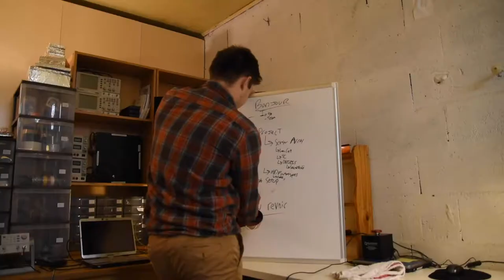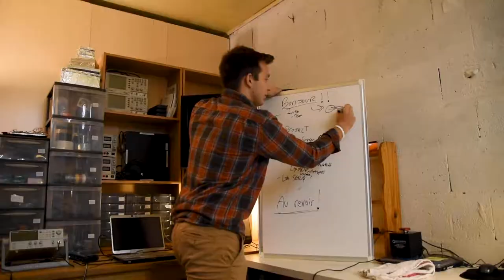FR Senior Project Status Update #1 (Tony LaRosa)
High Accuracy Ultra-Low Cost Temperature Array
Senior Project Status Update video for the GCC and ONIRIS team studying in Nantes, France.

Featuring Tony LaRosa
Edited by Tony LaRosa
Filmed by Jacob Eisenhart